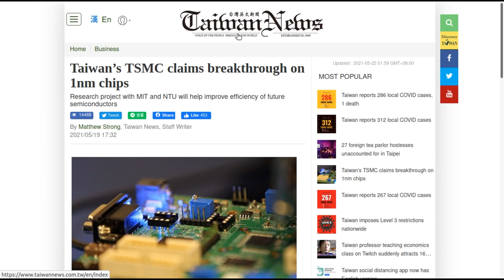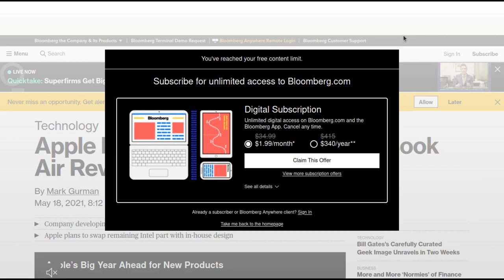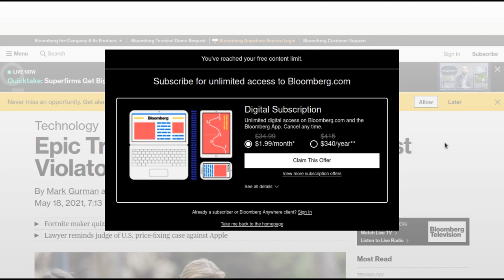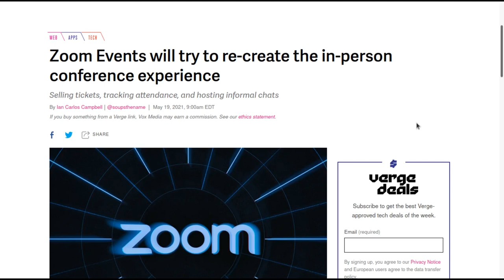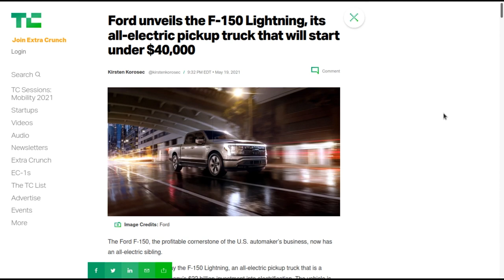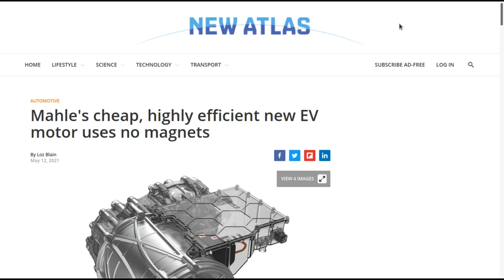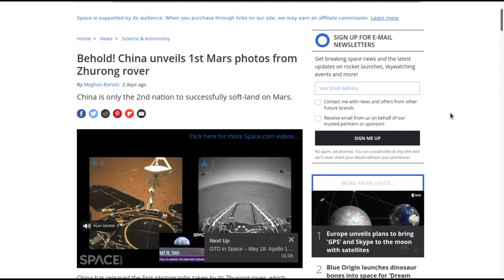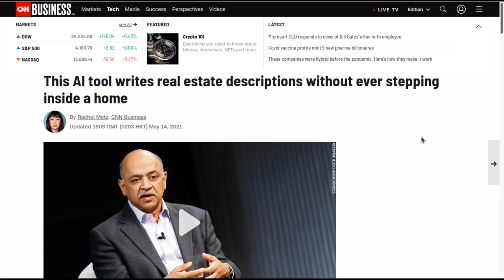Level1 News May 26 2021: It's Electruck!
0:00 - Intro
0:48 - Taiwan’s TSMC claims breakthrough on 1nm chips
2:30 - TSMC is considering a 3 nm foundry in Arizona
4:17 - Nvidia is nerfing new RTX 3080 and 3070 cards for Ethereum cryptocurrency mining
5:05 - Apple (AAPL) Readies MacBook Pro, MacBook Air Revamps With Faster Chips
6:29 - Apple drove $400 billion a year in physical goods via App Store, spends $50M on WWDC
7:54 - Apple has developed a way to deliver true 3D content on Device Displays without requiring the use of 3D Glasses
8:55 - Bitcoin, Ethereum prices drop after China reiterates ban on crypto services
10:00 - Epic Tries to Show Apple Is Antitrust Violator Beyond App Store
11:41 - Amazon in Talks With MGM About Potential Acquisition
13:17 - AT&T (T) to Merge Media Assets With Discovery (DISCA) in $130 Billion Deal
14:12 - Zoom Events will try to re-create the in-person conference experience
16:02 - Google’s Project Starline Videoconference Tech Wants to Turn You Into a Hologram
17:17 - First physical Google Store opening in New York City
18:39 - Ford unveils the F-150 Lightning, its all-electric pickup truck that will start under $40,000
20:47 - Freenode IRC staff quit after new owner "seizes" control of network
22:25 - NBN replaces 10,000 modems after lightning ‘fries’ devices across Blue Mountains
23:33 - Mahle's cheap, highly efficient new EV motor uses no magnets
24:52 - Google shows off Android 12’s huge UI overhaul
28:37 - Behold! China unveils 1st Mars photos from Zhurong rover
30:08 - Rocket Lab loses two satellites but still aims to recover a rocket
31:00 - Sidewalk Labs launches Pebble, a sensor that uses real-time data to manage city parking
32:28 - This AI tool writes real estate descriptions without ever stepping inside a home